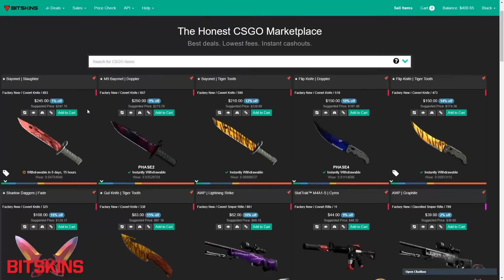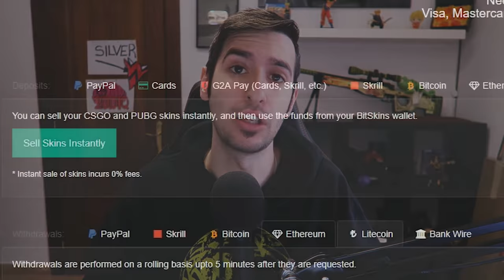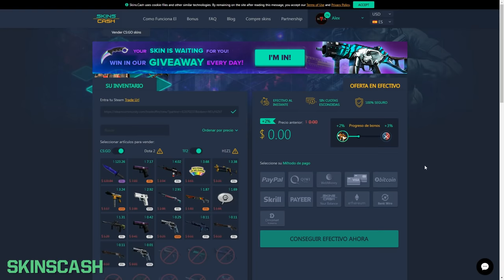LAS MEJORES PAGINAS PARA COMPRAR/VENDER SKINS DE CS:GO